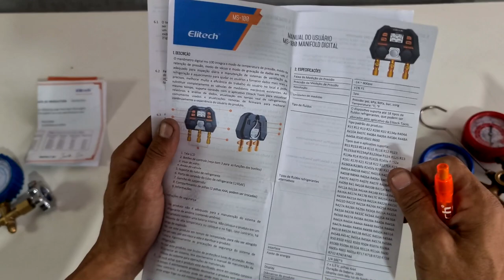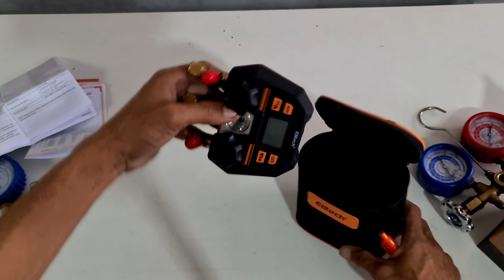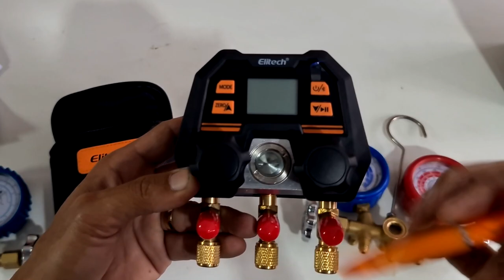Umboxing manifold digital que me surpreendeu - MS100 Elitech